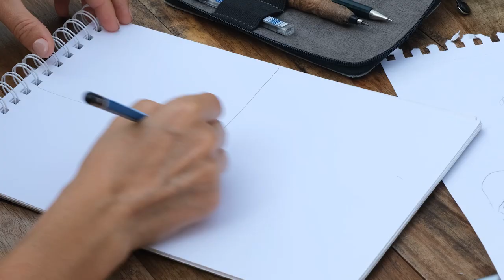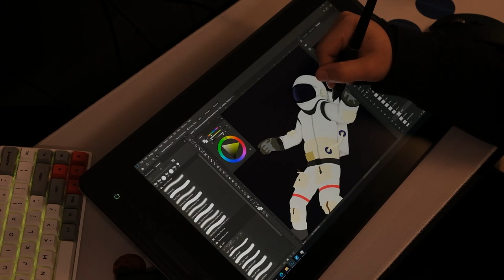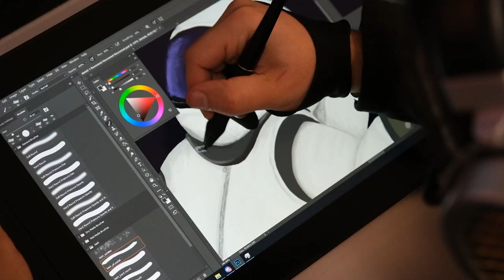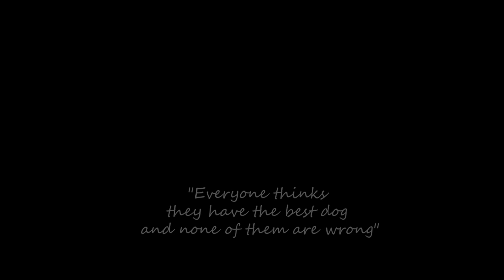Our First Mural In the middle of Nowhere! | Follow the llama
First video & first mural together!

This was Ori’s first mural ever and my first-time using spray paint.
We are extremely happy with the experience and outcome so you can expect more videos of  art projects and new skills soon!

FILMING GEAR
Camera -

MUSIC
We use music from Epidemic Sounds
You can try it for 30-days trial

Peace & Love